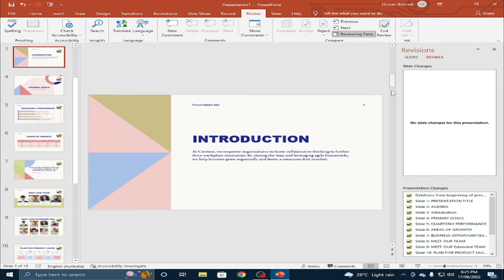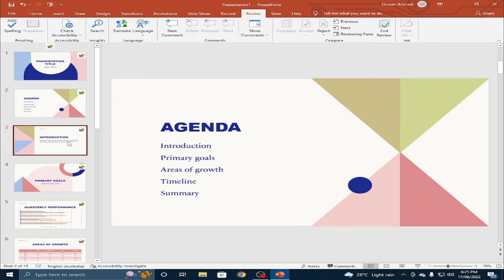How to Merge two slides in Ms Powerpoint - Guide to Beginners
Hi guys in this video I am going to show you how to two slids in Ms PowerPoint without any 3rd party software or extension

how to merge ppt slides
ms point
microsoft word excel powerpoint
how to merge powerpoints
microsoft 365 powerpoint
microsoft office word excel powerpoint & more
merge powerpoint presentations
ms word ppt
ms office powerpoint
microsoft word powerpoint
microsoft office word excel powerpoint
how to combine powerpoint presentations
pptx merge
how to combine powerpoint slides
ms excel ppt
ppt microsoft
how to combine multiple powerpoints into one
how to merge two powerpoint presentations
combine powerpoints into one
ms word to ppt converter
combine pptx
how to merge powerpoint presentations
ms powerpoint is a
ms ppt online
microsoft powerpoint online free
how to merge powerpoints together
ms word excel powerpoint
microsoft word ppt
merge powerpoint slides
ms office ppt
how to combine slides in powerpoint
ms word powerpoint
how to combine two powerpoint presentations
how to merge ppt slides in mobile
ms word ms excel ms powerpoint
merge powerpoints into one
combine powerpoint slides
how to combine powerpoints into one pdf
how to merge two powerpoints
how to combine powerpoint slides from different files
ms powerpoint 2019
in ms powerpoint
microsoft office powerpoint 2016
combine ppt files
powerpoint microsoft office
ms powerpoint 2013
combine multiple powerpoints into one
ms powerpoint ppt
how to combine ppt files into one
how to merge multiple powerpoints into one
microsoft powerpoint for windows 10
how to combine ppt slides
how to merge powerpoint slides into one slide
ms access ppt
online microsoft ppt
ppt to ms word
how to merge multiple ppt files into one
ms powerpoint is
ms powerpoint slideshare
how to merge pictures in powerpoint
merge two powerpoints
how to combine two powerpoint presentations with different backgrounds
merge slides in powerpoint
microsoft power point 2019
microsoft word 2016 ppt
microsoft excel powerpoint
ms power point online
ms excel powerpoint
ms office word excel powerpoint
ms word ppt slideshare
ms teams powerpoint
microsoft office powerpoint 2019
combine slides
merge multiple ppt files into one
how to combine powerpoints into one
microsoft powerpoint for windows 7
how to merge 2 ppt files
how to merge two presentations in powerpoint
combine ppt slides
ms teams powerpoint presenter view
microsoft word excel and powerpoint
combine pptx files
how to combine 2 powerpoint presentations
ms power point 2010
pptx combine
how to merge presentations in powerpoint
ms word to ppt
microsoft office powerpoint 2013
slide merger
microsoft power point free
microsoft powerpoint 2010 online
ms point in computer
how to merge 2 powerpoint presentations
how to combine ppt files into one ppt
ms powerpoint viewer
combine powerpoint presentations
microsoft word power point
microsoft office word excel powerpoint & more for pc
how to merge ppt presentations
how to combine multiple ppt files into one
ppt to ms word converter
combine two powerpoints
pptx merge online
ms powerpoint for pc
how to merge slides
ms powerpoint in computer
microsoft office online powerpoint
msppt
merge powerpoint presentations online
how to combine different powerpoints into one
ms teams laser pointer
how to combine two ppt slides into one
microsoft access ppt
ms powerpoint for windows 10
merge powerpoint slides online
merge powerpoint files into one
how to combine multiple powerpoints into one pdf
microsoft powerpoint office 365
powerpoint to microsoft word
ms power point 2007
ppt on ms excel formulas
how to combine slides from different powerpoints
merge ppt slides
how to combine slides
powerpoint to ms word
ms powerpoint drawing
online ppt microsoft
how to merge two powerpoint presentations with different templates
how to merge powerpoint files into one
grammarly for microsoft powerpoint
ms powerpoint 2020
ms office powerpoint 2007
combine slides in powerpoint
microsoft word excel powerpoint and more
microsoft power point 365
how to merge presentations
ms word and powerpoint
ms powerpoint slides
ms powerpoint for mac
microsoft office power point 2007
powerpoint ms teams
ppt file merger
how to combine all powerpoints into one
how to merge picture with background in powerpoint
how to merge two ppt slides
combining video and powerpoint presentation
merge slides online
combine powerpoint slides online
ms excel ms word ms powerpoint
ppt on ms word 2010
use microsoft powerpoint online
microsoft office word excel powerpoint and more